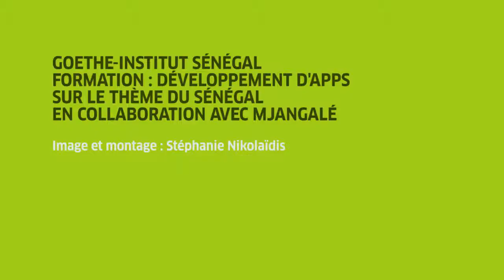Atelier de développement d'application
Le Goethe-institut et MJangale se sont associés une fois de plus afin d'organiser une formation destinée aux élèves de la 4ème à la terminale pour leur apprendre à développer des applications mobiles. Le thème choisi à cette occasion est le Sénégal et la promotion de son patrimoine culturel. Les jeunes ont travaillé en groupe pendant 3 jours et chaque groupe a développé sa propre application qu'il a présenté face à un jury ce mercredi 2 août. Le meilleur projet a alors été récompensé.